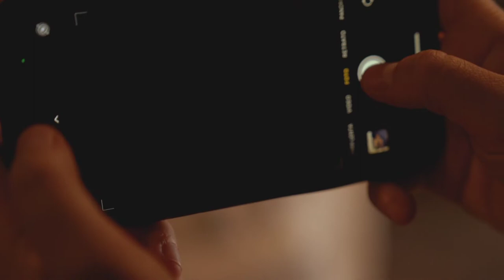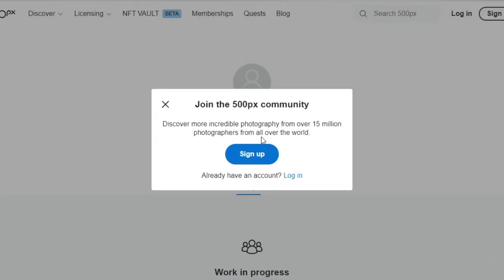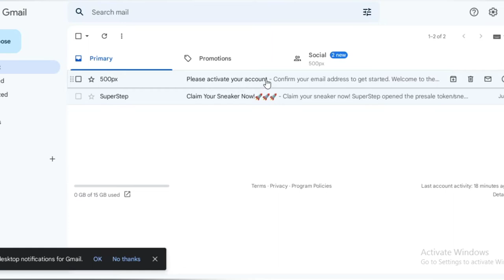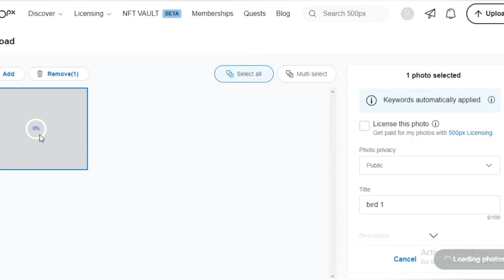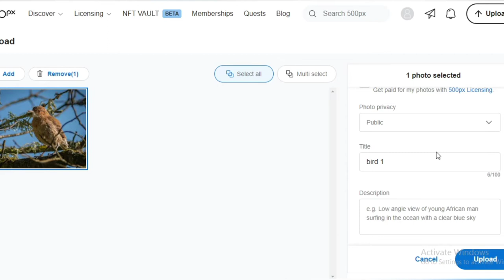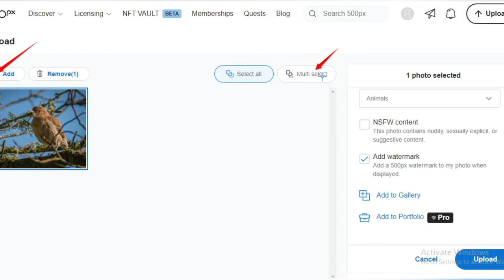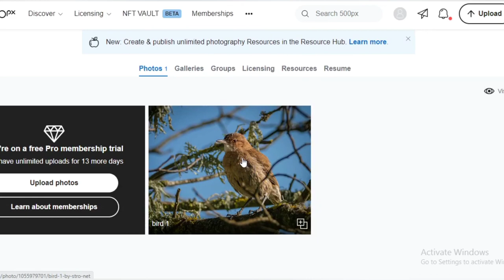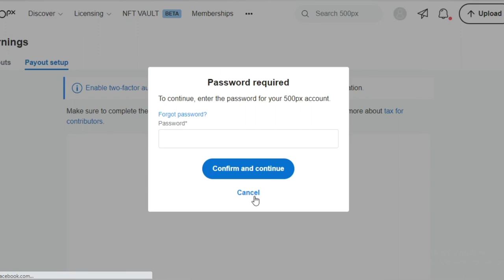Upload Mobile Pictures and Earn Money Online !! WithOut Invesment !!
Upload Mobile Pictures and Earn Money Online !! Online Job WithOut Invesment !! Earn Money Online 10$ Every Day Free
Assalamualaikum